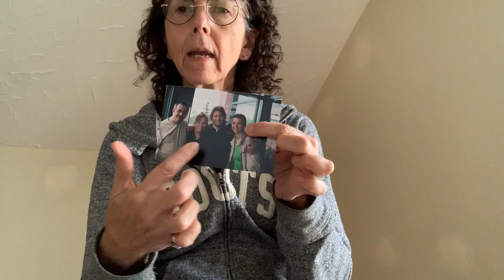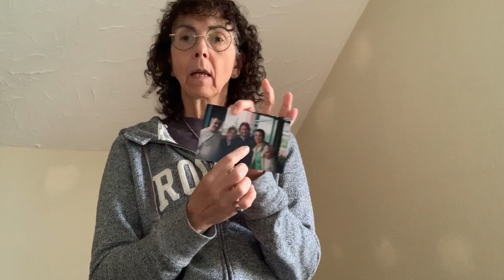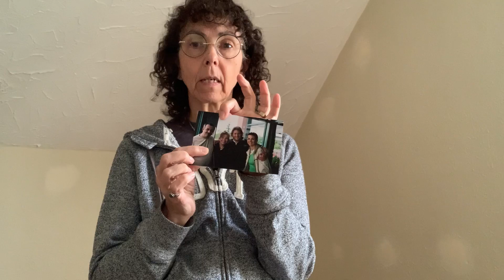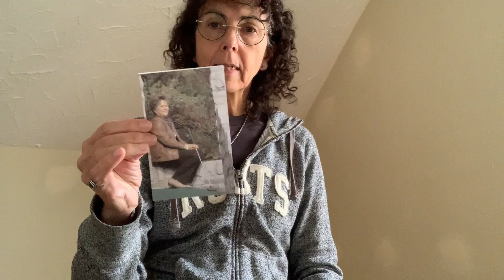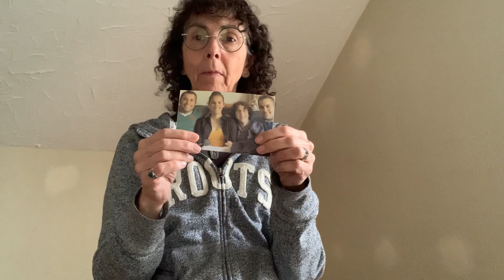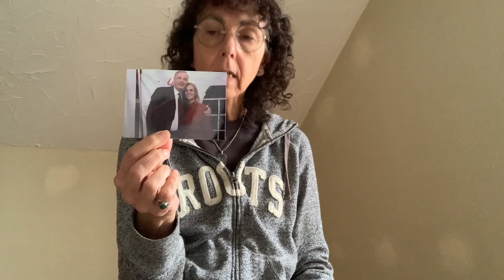I smell something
Photos bring back so many emotions.